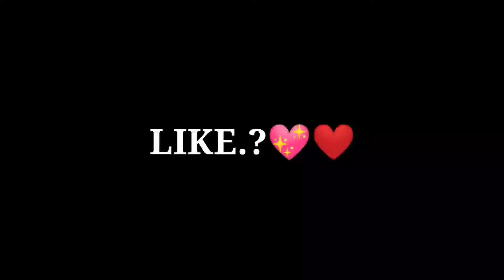Best Custom Hud Settings In Free Fire🔥{3 FINGER HUD} Realme 5s/5i Custom Hud 😱 3 Finger 🇮🇳🇮🇳🇮🇳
3finger Hud
Realme 5s/5i custom Hud 3 Finger
Free fire best custom Hud
Realme all devices free fire best custom Hud
3 Finger best custom Hud in free fire
3 Finger me kise free fire khele

1.Garena Free Fire Indonesia Live
2.Garena Free Fire Brazil Live
3.Garena Free Fire Brasil Live
4.Garena Free Fire India Live
5.Garena free fire Singapore Live
6.Garena free fire Thailand Live

Apne Vhai Ko Follow Karna

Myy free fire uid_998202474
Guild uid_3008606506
MY DEVICE_Realme c2
My headphones- Samsung
              Thanks for your support love you